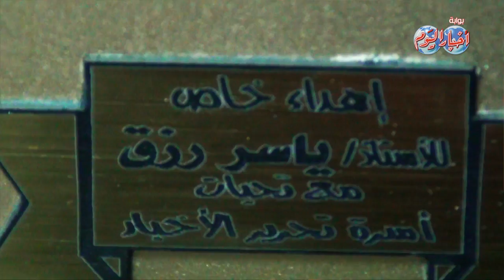ياسر رزق: قادرون على صنع المستحيل